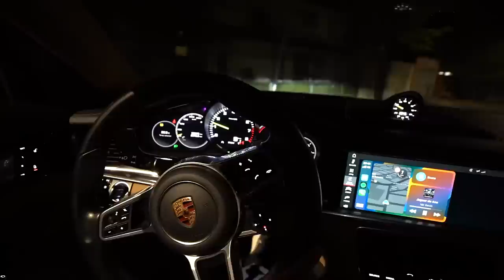SAI COM A LOIRA QUE QUEBROU O UNO